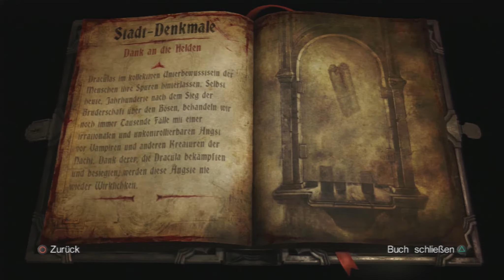Let's Play Castlevania Lords of Shadow 2 # 09 Welt im Chaos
Wir suchen also nach dem Gegengift, welches diverse Personen vor der dämonifizierenden Seuche schützen soll.
Hiermit wollen wir dann Raisa Volkova wieder zum Menschen machen, damit Zobekt ihren Geist brechen kann.
Nun gilt es zurück zu Bioquemik zu gehen und dort nach eben diesem Gegengift zu suchen.
Allerdings hat die Seuche sich erfolgreich ausgebreitet und ein gewisses Heer an dämonifizierten Wesen erschaffen, allerdings hat die Menschheit etwas dagegen zu setzen, gepanzerte, mobile Kämpfer mit Feuerwaffen.
Eben jene wollen uns zwingen ihnen zu folgen...nunja ihr könnt euch denken wir das enden wird!